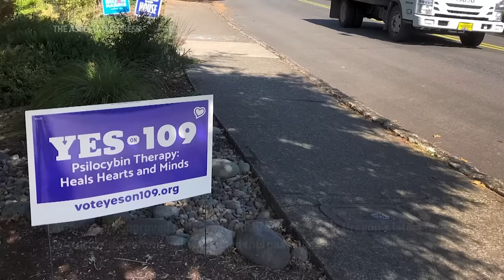Inside Oregon's new magic mushroom industry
Oregon has taken an unprecedented step in offering psilocybin, also known as magic mushrooms, to the public after voters approved so in 2020. But this legalization is much different than cannabis. (Sept. 15) (AP Video: Jenny Kane, Craig Mitchelldyer)